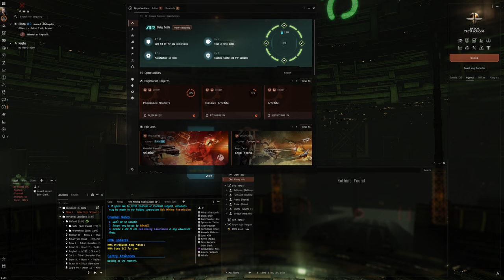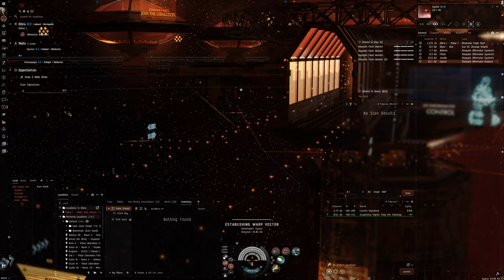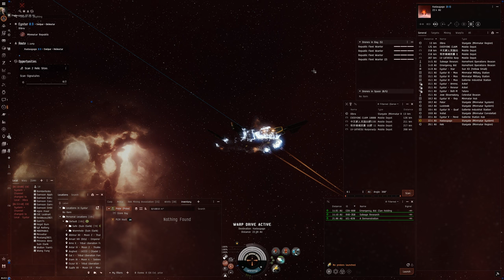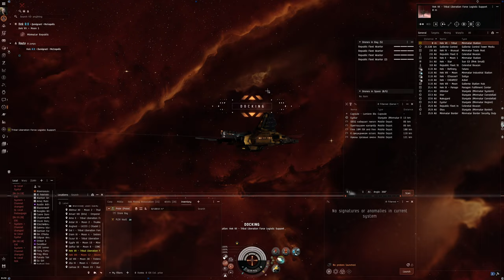Hello World: EVE Online Alpha Experience, Day 713